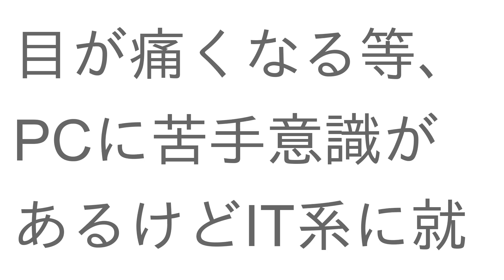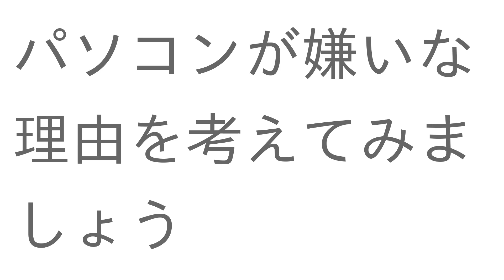目が痛くなる等、PCに苦手意識があるけどIT系に就職したい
00:00 プロローグ
00:27 目の負担を軽減する方法
01:04 パソコンが嫌いな理由を考えてみましょう